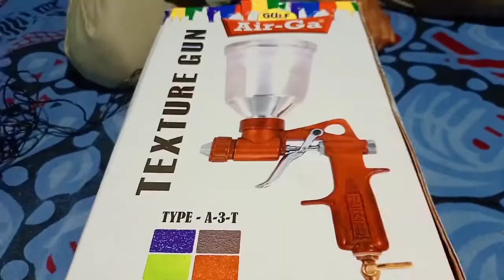New texture gun air ga Unboxing a 1 t - from topstyle home painting services